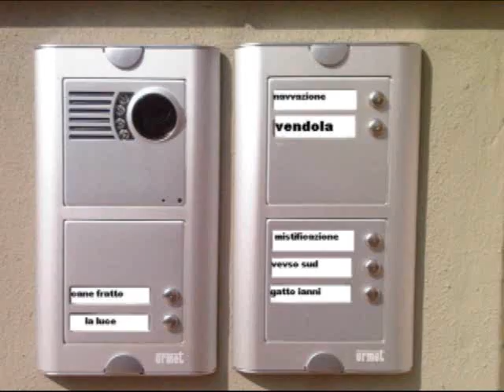Citofonare Vendola: la riunione delle fabbriche a Roma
Un "fabbricante" citofona a casa del Presidente